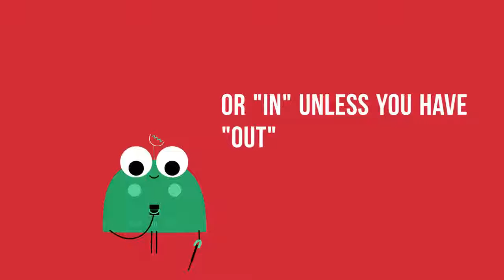Duality and Polarity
A quick lesson from Zen Wellness Sun City west on yin and yang. Viewed from opposition or interdependance.